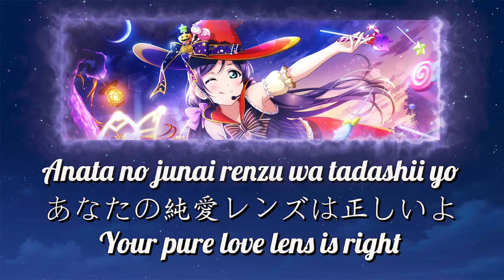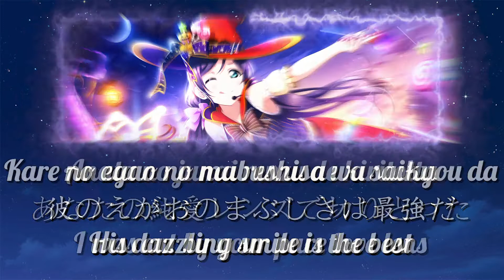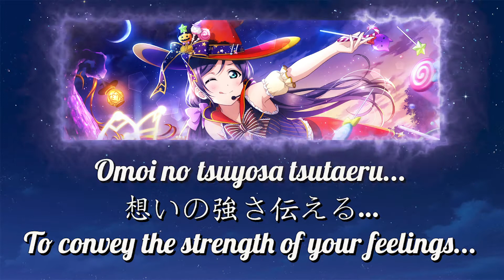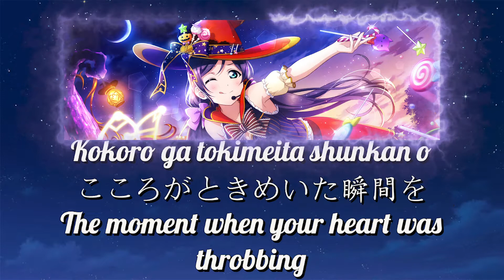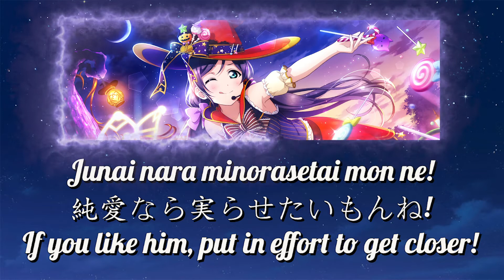Junai Lens (純愛レンズ) - Nozomi Tojo (東條 希) (Rom/Kan/Eng Lyrics) | Love Live!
Yeah, I got too busy on some stuff, so the quality might won't be as good as it is usually.

Also, Happy Birthday Nozomi 🎉🎉🎉🥳🥳🥳

Junai Lens (純愛レンズ lit. Pure Love Lens) is a single sung by Nozomi Tojo. The song is also included in μ's Best Album Best Live! Collection.

The song is written by Aki Hata, composed and arranged by Yuusuke Yamamoto.